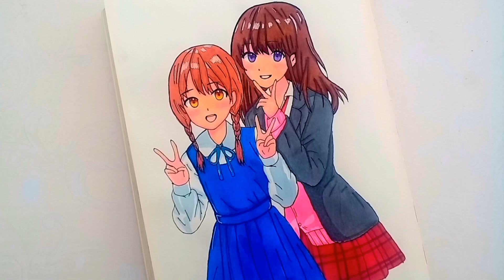رسم صديقات انمي // اهداء إلى ♡S♡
اهدء الى أكثر شخص احبه 😭😭🫂
احبك سوسو 😼💥💥✌🏻

نستعمل ورق A4
و الوان ماركر
درجه قلم التحبير 5